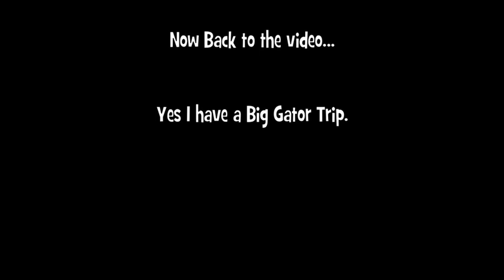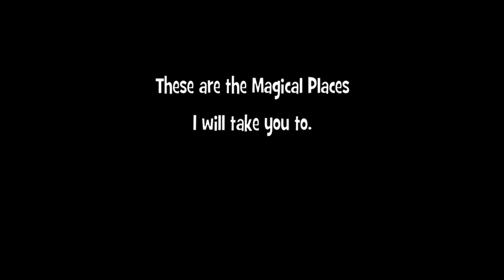Coconut Kayak Tours Intro Video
Come Discover the REAL Florida! Monkeys - Manatees - Alligators - River Otters - Turtles, Gator Frogs & More. Custom tailored kayak tours for you & your friends or family. Serving Pinellas Co. Florida Beaches from Clearwater Beach to St.Pete Beach and everywhere in between. FREE Hotel or Vacation Rental Home Pick -up - All Transportation, use of kayaks, paddles, PFD's etc... included in one simple price. Tours to Rainbow Springs, Weeki Wachee, Homosassa Springs, The Chaz, Hillsborough River, Braden River, Myakka River, Coastal Islands including Egmont Key, Caladesi, Honeymoon Islands. Choose your destination.  Limited Availability - I am a one man show. Reserve in advance if possible. These are the magical places I can take you to. KC